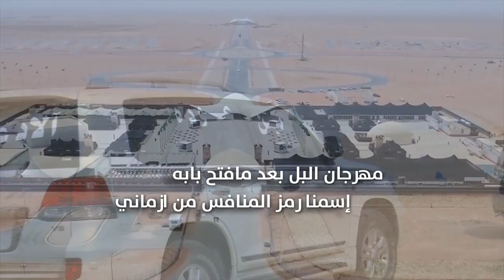منقيه عبدالله بن محمد بن عوده | كلمات فهد بن زيد المسنحاني | أداء مبارك سعد الودعاني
ولا تحرمني من دعمك بالنشر والايك والاشتراك والمفضلة ❤️
Follow us on | تابعنا على
رابط مباشر الى الواتس آب ►
يالله اللي مابعد خاب طلابه
ياعظيم الوجه والجاه والشاني

باسمك ندوس الصعيبات ونجابه
ونتمثنى بالحمر كل ميداني

مهرجان البل بعد مافتح بابه
إسمنا رمز المنافس من ازماني

لاجل من حط المزاين وهلا به
واعتنى بالبل وخلا لها شاني

سيدي هو سلة السيف ونصابه
سيد السادات والحزم سلماني

مابقى للمراوا نشده وجابه
عاقدين النيه طوال الايماني

للصياهد بنتقدم مع اللابه
في جنب حمرٍ لها الفوز عنواني

حمرنا تبرا لها عزوة عتابه
عزوةٍ تامن بها كل الأحياني

هايلات الحمر ما جات لعابه
جت تحدى كل الاخصام من داني

فاخراتٍ ندّر الوصف جذابه
يمها راع النظر لد الاعياني

لاعرضت خصيمنا يمسك أعصابه
تخلف الهقوات وتروغ الأذهاني

ياهل الذيدان للفوز طلابه
الاوايل ورث ابويه وجداني

قدمها عبدالله منومس أقرابه
يدحم الأخصام وجنوبه متاني

دام جينا للفناجيل شرابه
نشرب الفنجال الأول مع الثاني

لاحضرنا الخصم ضاقت ابه ثيابه
ماحضرنا ندور الفوز مجاني

التحدي دوب مازان مضرابه
ابن عوده قدمكم يعلن إعلاني

فهد بن زيد المسنحاني